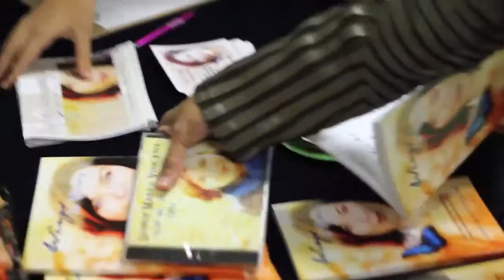Laurie Marks Vincent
케나다 CCM가수 Laurie Marks Vincent 크리스마스 디너쇼 하일라이트